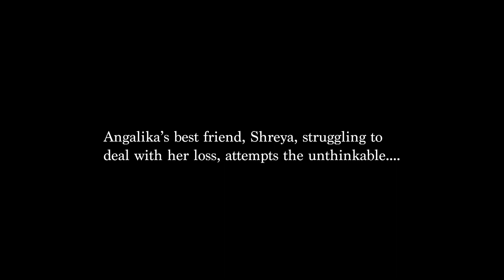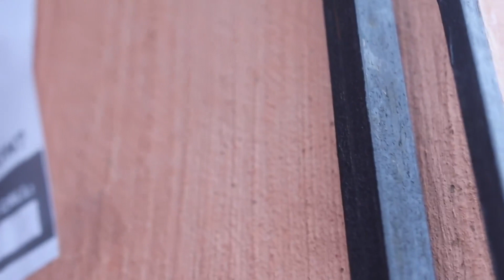HALLOWEEN DANCE COVER - Starring NatyaArasi Primeshni Govender - Produced by NeoRox Creatives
It has become customary to NeoRox Creatives to produce spooky dance covers during the Halloween period. This year, we have been fortunate enough to work with professional Dancer / Actress NatyaArasi Primeshni Govender. We go back to 1978 for this one, do enjoy, this Halloween in South Africa
Song Title : Nee Kosame
Album / Movie : Chandramukhi 2
Composed by M M Keeravaani
Vocals - Mohana Bhogaraju